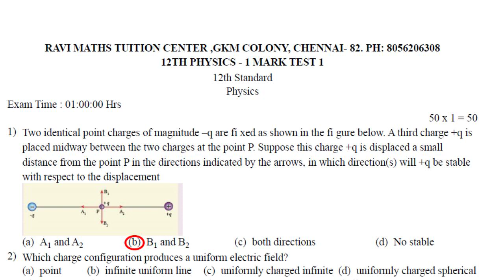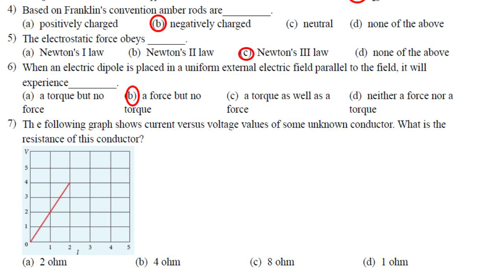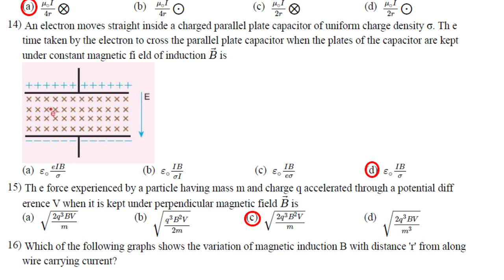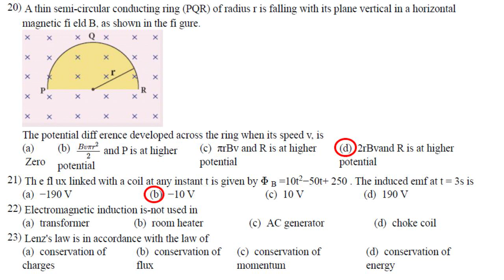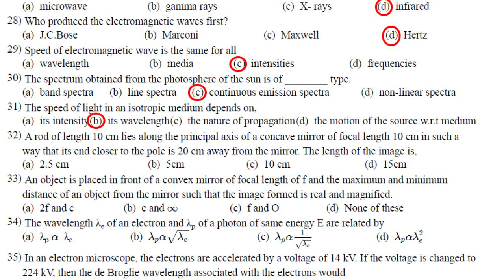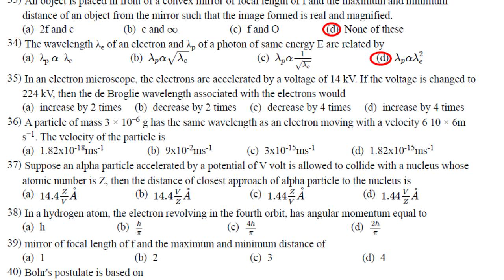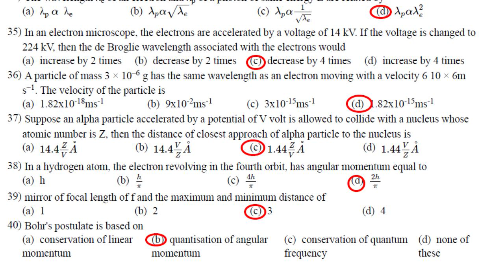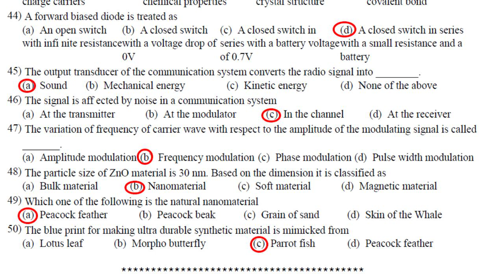12TH PHYSICS MCQS TEST 1 50 ANSWERS